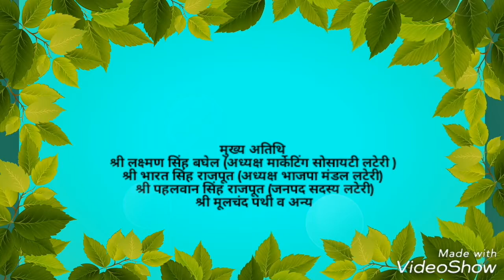Cmcldp lateri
Jan abhiyan parishad